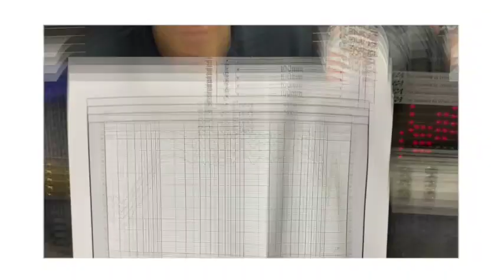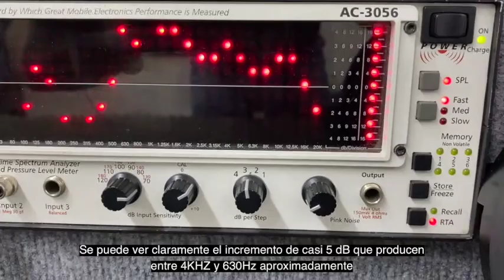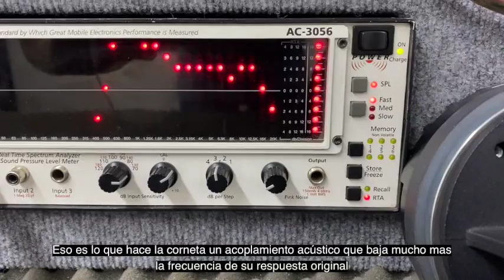Prueba al Driver GPRO 01D51 de Genius Audio, con y sin difusor de aire.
Seguimos con las colaboraciones de Carlos Romero, Director de Bassboxschool, quien en esta ocasión le hizo una prueba de desempeño al Driver modelo GPRO 01D51, para mostrar el comportamiento al aire libre y con su difusor de aire.